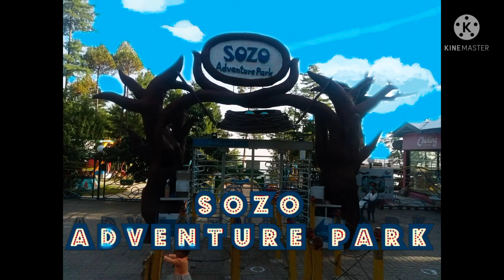Murree sozo adventure Park مری ایڈونچر پارک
sozo Murree adventure Park bahut hi majedar Park hai ek tarfa jarur chhap lagana aur comment main jarur